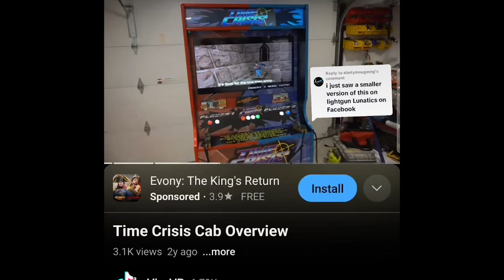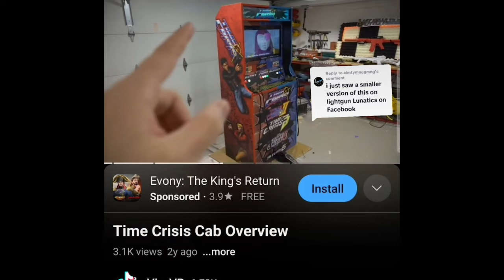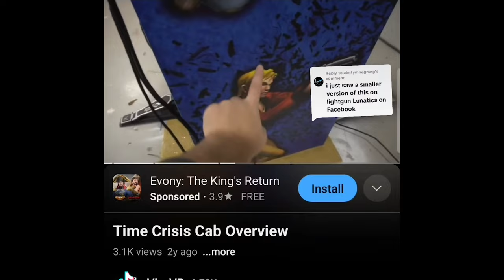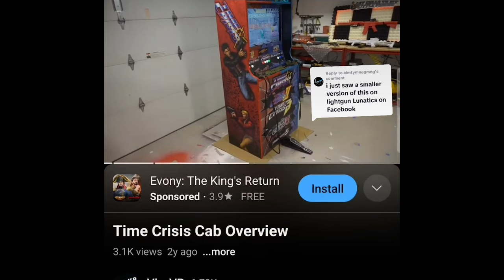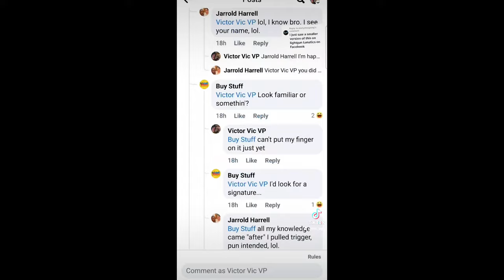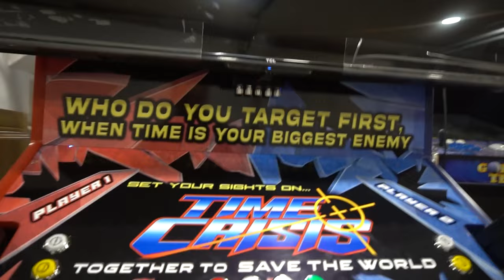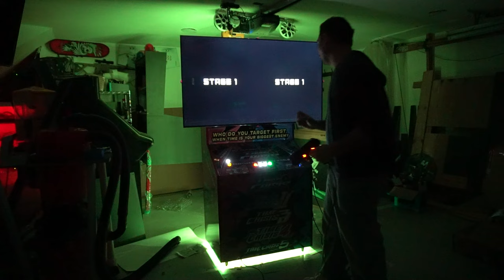Time Crisis 55 Inch ByVic Dedicated Shooter/ LightGun Arcade Cabinet - Full Detail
00:00 Intro
00:44 Overview
04:57 PC Specs, Razing storm test
10:01 Light Gun Details and pedal
15:46 Boot speed
18:48 Mame update
22:22 Best of both worlds idea/ opportunity & customer details
26:10 Artwork
40:26 Audio Amp Placement
44:00 Rear Of cab
45:48 Conclusion / Split screen